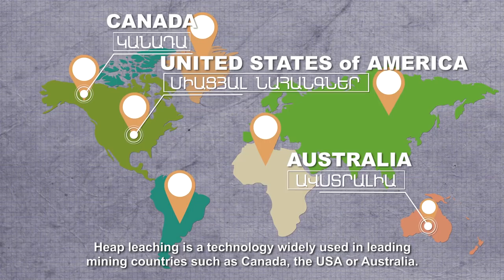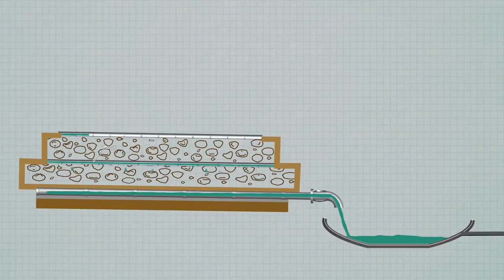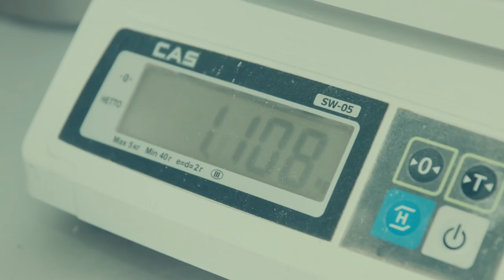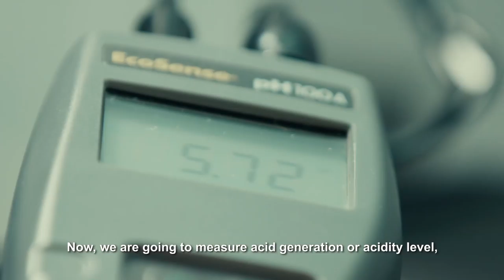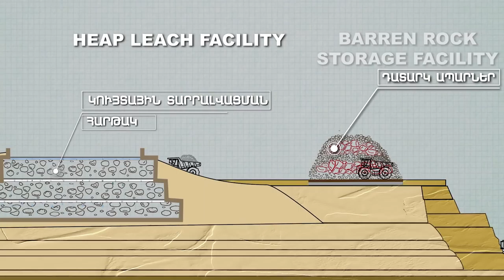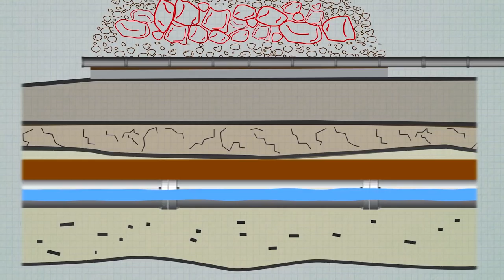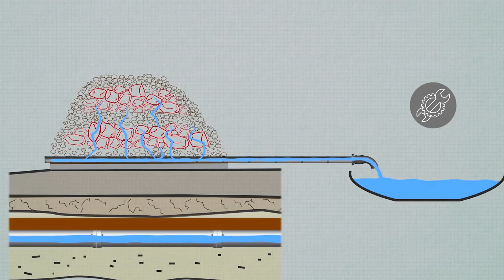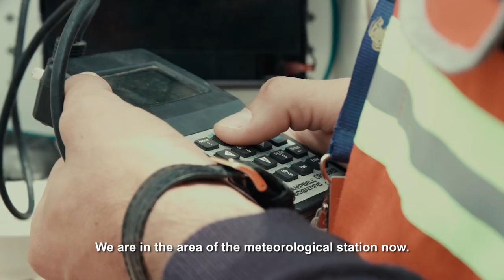Amulsar: New Script